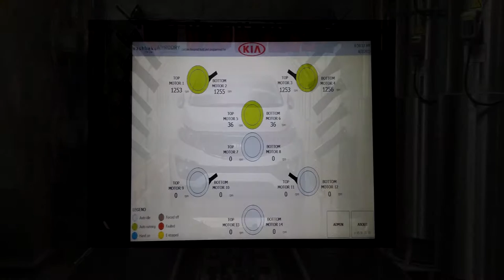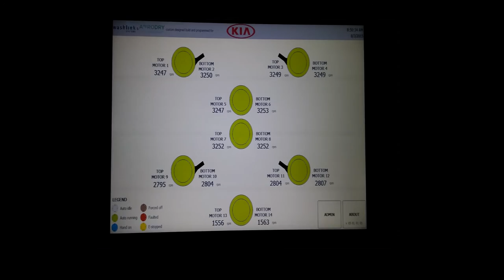KIA Slovakia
Washlink Systems was instrumental in installing and upgrading car wash equipment at the KIA Motors manufacturing plant in Slovakia.